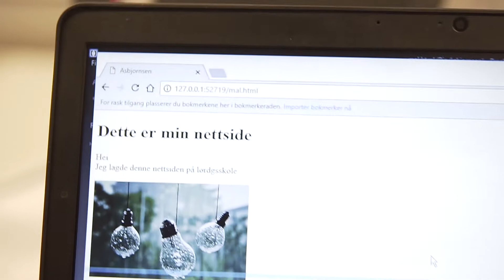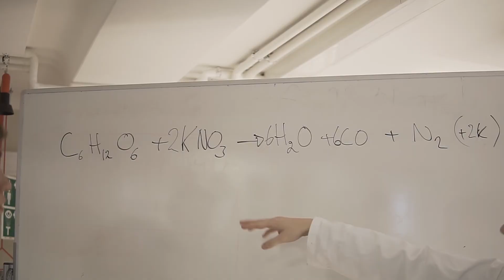Lørdagskole på Elvebakken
Hva er det som får 150 unge til å møte på skolen på en lørdag? Rakettforskning, mørke dystopier, webprogrammering, dokumentarproduksjon, bedre integrering, miljø og gjenbruk er noen av stikkordene.

Rektor Per Solli har drømt om dette lenge. Lørdag 3. februar ble drømmen virkelighet da Elvebakken for første gang arrangerte sitt nye konsept: Lørdagsskole. Her fikk elevene velge blant mange spennende temaer og fagområder. Læring på en lørdag - uten fraværsgrenser, prøver, karakterer og kompetansemål som styringsverktøy - skaper mening og lærelyst!

Det ble en lørdag med munter stemning, høyt læringstrykk, varierte aktiviteter, god lunsj og alle labbet rundt i sokkelesten. Se filmen fra lørdagsskolen her. Laget av dokumentargruppa og redigert av Bendik og Jakob på 1MKST.